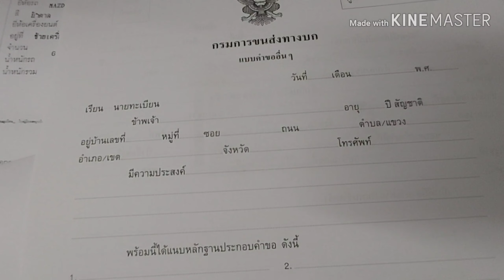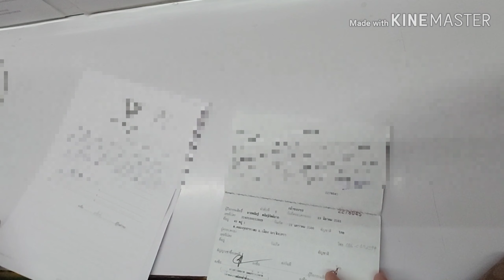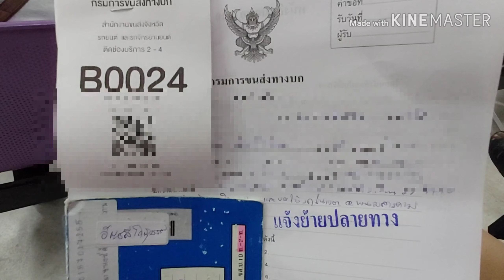การย้ายทะเบียนรถปลายทาง ด้วยตัวเองยากมั้ย มีขั้นตอนอย่างไรมาชมกันค่ะ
แจ้งย้ายรถ## แจ้งยายทะเบียนรถ#ย้ายทะเบียนรถปลายทาง
ขอบคุณทุกการรับชมและทุกการติดตามช่องคุณป้าขาเลาะค่ะ สามารถติดตามคุณป้าได้อีกทางเฟซบุ้คแฟนเพจ คุณป้าขาเลาะ ชวนกินชวนเที่ยวแฟนเพจ ได้อีกช่องทางนะคะ